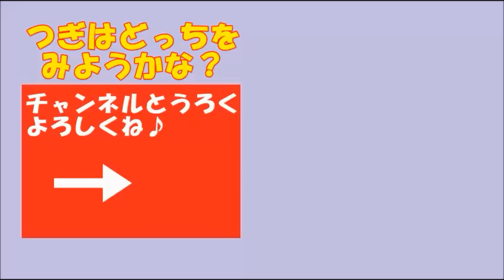アンパンマン おもちゃのメガブロックで仲間たちがいっぱい大集合 anpanman Mega block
It's a toy's clip dayo.おもちゃの動画 " メロンパンナ、しょくぱんまん、カレーパンマン、ロールパンナ、めいけんチーズ"だよ。

●アンパンマン ANPANMAN おもちゃ ままごとトントン